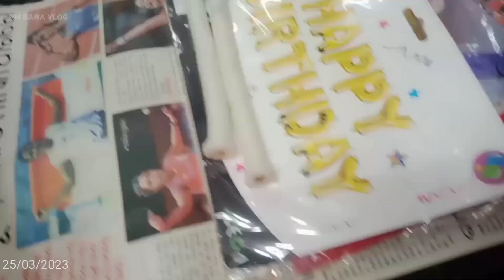KUCHINDA CITY VLOG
Social Media link-⤵️
Audio Credit-
1.Cafe Regrette - Asher Fulero
2.Big River - Telecasted
3.Highway One - Steve Adams
Queries Solved:
1.kuchinda city vlog
2.kuchinda city vlog video
3.sambalpuri vlogs
4.kuchinda village video
5.odia vlog